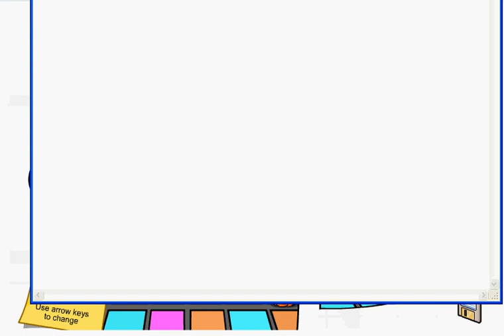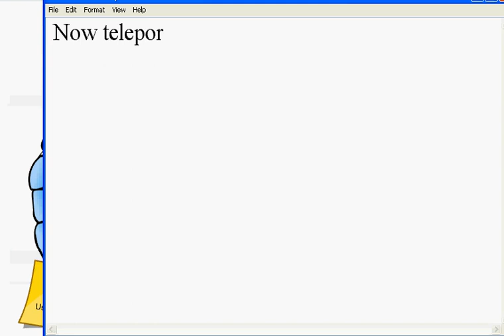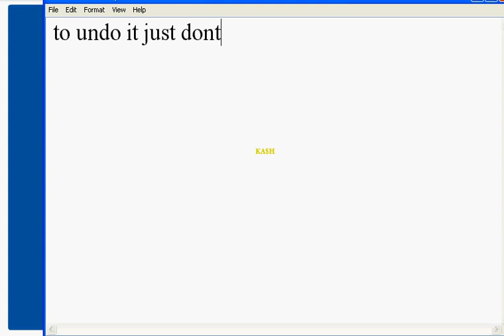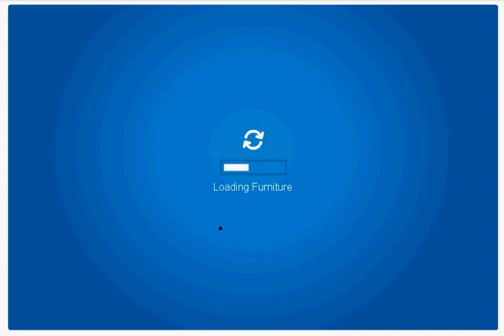Awesome club penguin glitch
This is a awesome glitch try it. If it stops working don't blame me because it works for me. I got cp to change my username and screen name from username: Bully Hater screen name: P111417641 my new username AND screen name: Kingjared. So now I will be easy to spot.